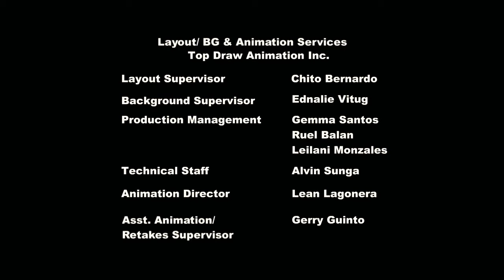Luna Eclipsed My Little Pony Bahasa Indonesia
film by Hasbro